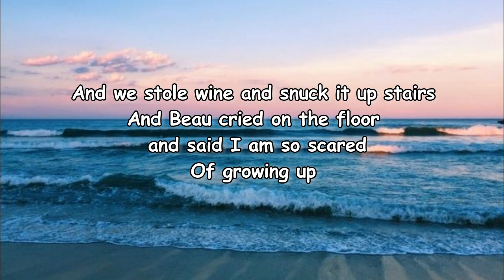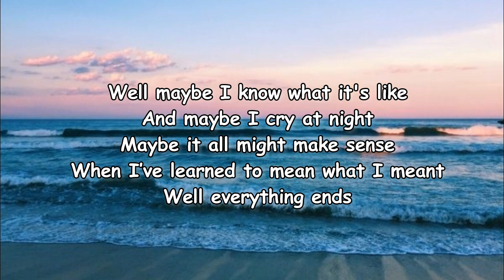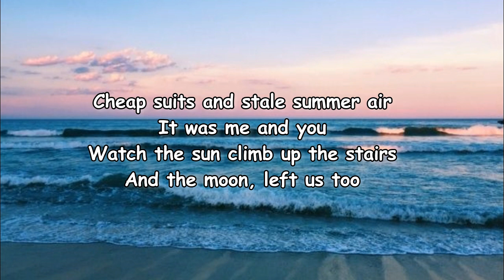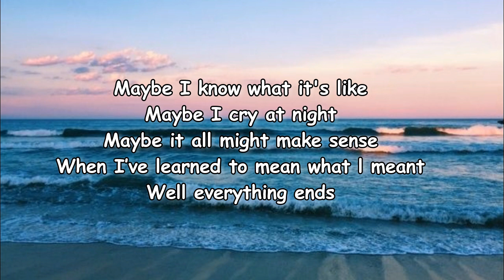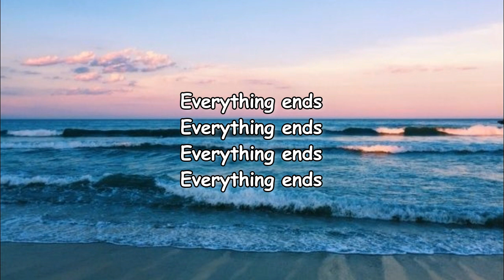Peter McPoland – ​String Lights Lyrics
String lights Lyrics:

[Verse]
String lights hang off the back porch
Just sing like we did on the 4th of July
Miss that song
And we stole wine and snuck it up stairs
And Beau cried on the floor and said I am so scared
Of growing up

[Chorus]
Well maybe I know what it's like
And maybe I cry at night
Maybe it all might make sense
When I’ve learned to mean what I meant
Well everything ends

[Verse]
Cheap suits and stale summer air
It was me and you
Watch the sun climb up the stairs
And the moon, left us too
Out on the balcony breeze blowing
Pout for the homecoming queen showing up
So fucked up

[Chorus]
Maybe I know what it's like
Maybe I cry at night
When I’ve learned to mean what l meant
Well everything ends

[Outro]
Everything ends
Everything ends
Everything ends
Everything ends